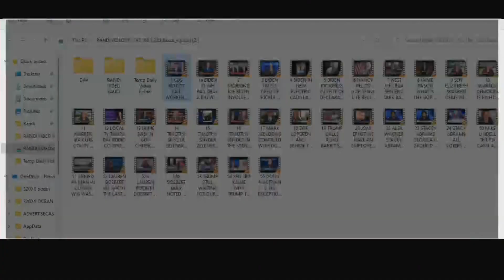Railroad Companies and The Union Have Reached a Tentative Agreement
After 20 hours of face-to-face meetings held at the Labor Department, an agreement between the Union and railroad companies has been reached. This agreement includes better pay, work conditions, and more care for the employee's health. This has saved the world from a rail strike that could've cost 2 billion dollars in lost productivity.

The Randi Rhodes’ Show delivers smart, forward, free-thinking, entertaining, liberal news and opinion that challenge the status quo and amplify free speech. Dedicated to social justice, Randi puts her reputation on the line for the truth. Committed to the journalistic standards that corporate media often ignores, The Randi Rhodes’ Show takes enormous pride in bringing the power of knowledge to her viewers.